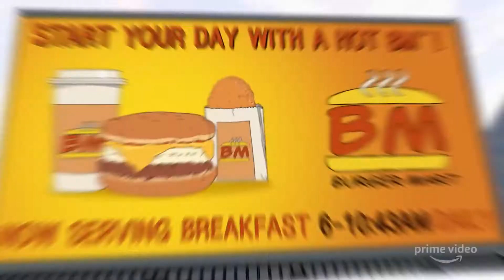INVINCIBLE - Bemutató, kritika